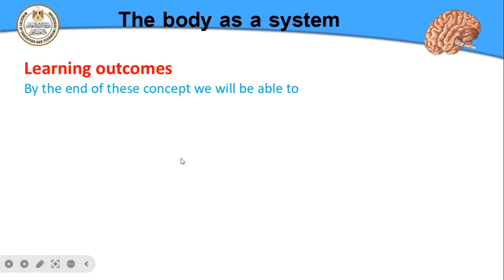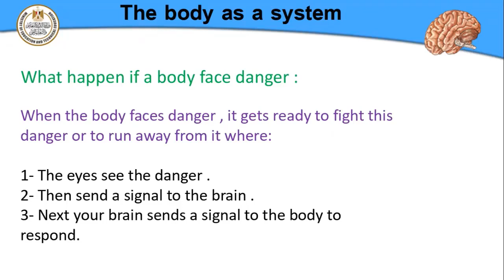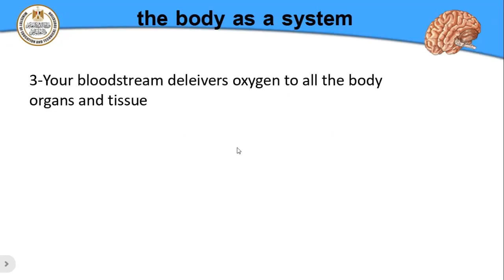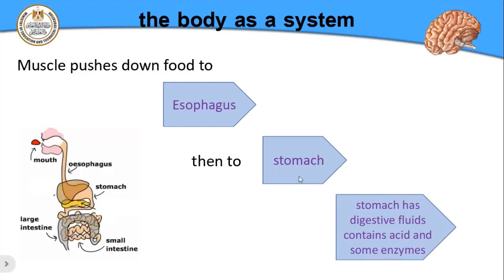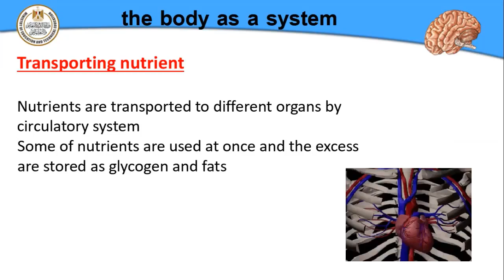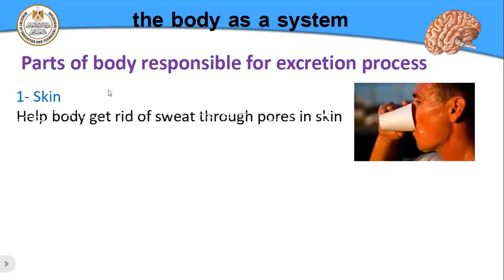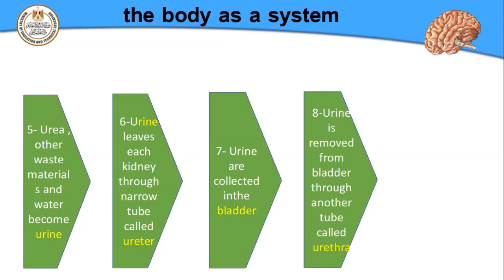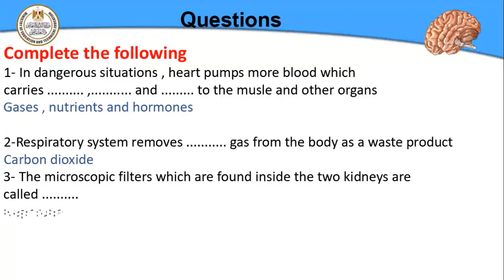Science Primary 6 Concept 2 the body as a system from activity 7 to 10